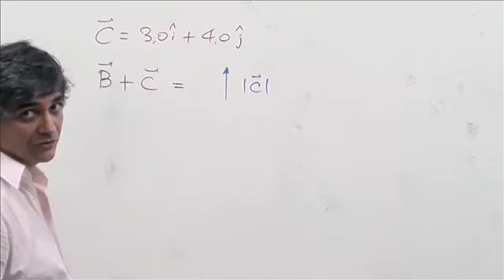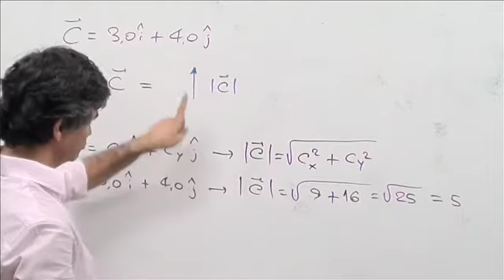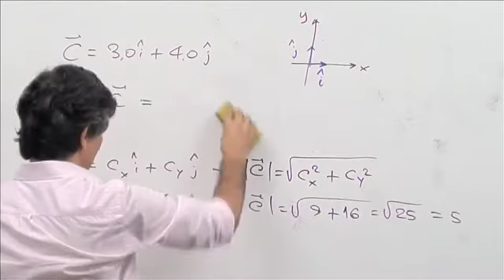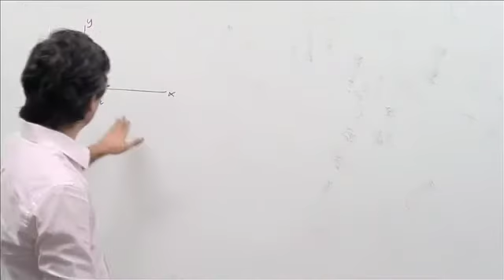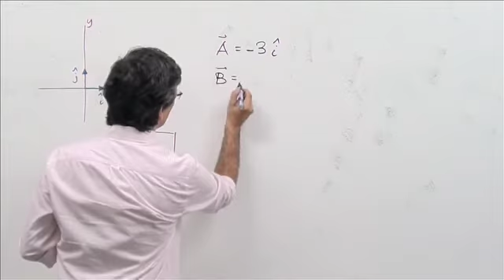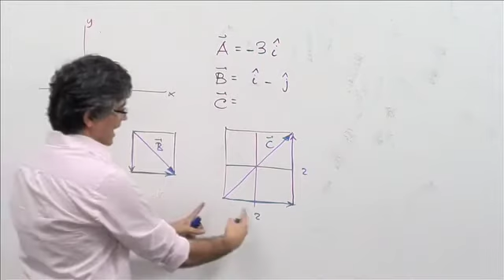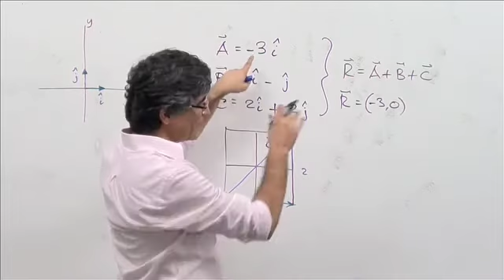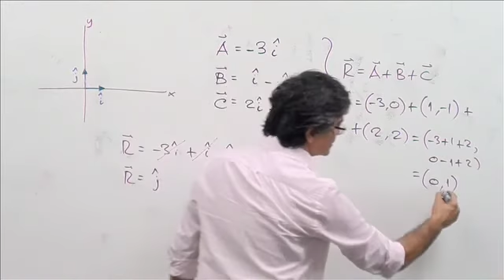Física I: Vetores (questões 9, 10) - parte 4/7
Resolução das questões da Atividade on-line 1 da disciplina Física I do curso de Licenciatura em Matemática a distância da UNEB.